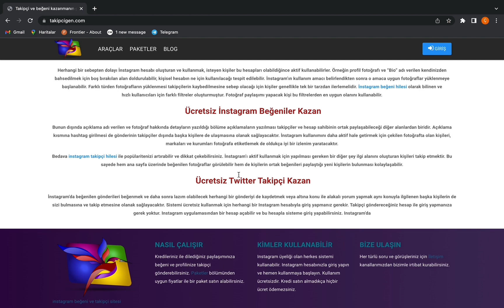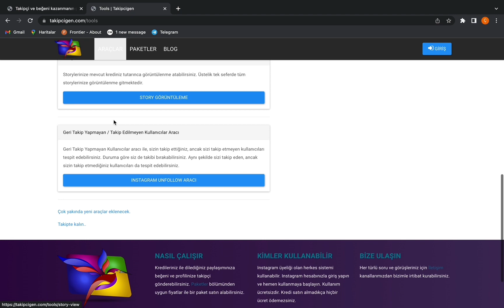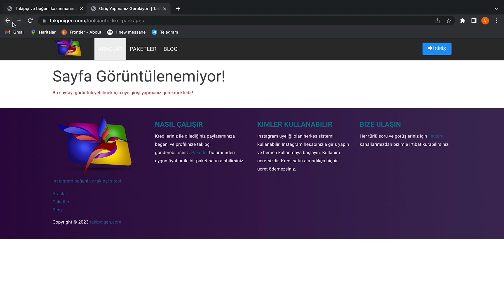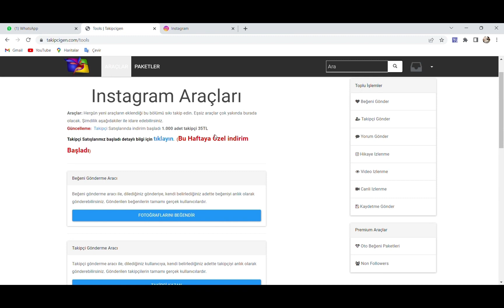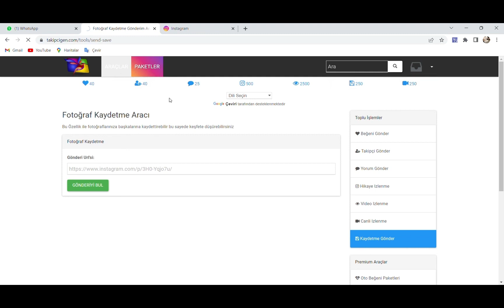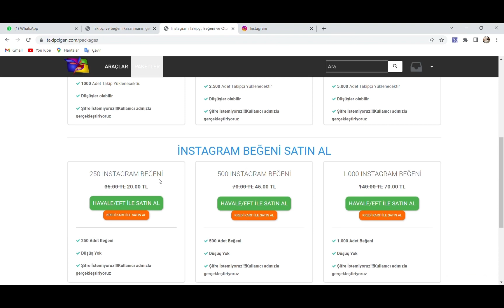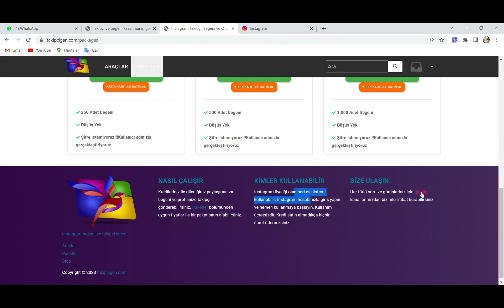İNSTAGRAM TAKİPÇİ KAZANMA PLATFORMU🎉!! TAKİPCİGEN SİTESİNİ İNCELİYORUZ⚡️!!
order grab
shopping
usdt mining
usdt mining site
earn usdt
usdt
mining
usdt investment
usdt mining sites 2023
free usdt
investment site
mining site
mining usdt
site
stormgain 2023
stormgain withdrawal
usdt site
usdt tether
usdt thunder
usdt wallet
usdt.gr
usdt.ms
usdtmnb

Airdrops  #
FreeAirdrops  #
PaymentProofs #
MiningApp #
WithdrawalProof #
EarningTricks #
LegitPlatforms #
Faucets #
FreeCrypto #
NewCoins #

100 payment certificate online income application 2023 100 daily income application
Free USDT
100 payment certificate online earning application 2023
Event application
Free dollar
usdtgroup.top
$ 100 per day
100 income applications 2023
Encrypted investment
Earn Bitcoin
Earn Bitcoin
Earn TRX
Earn USDT
Earn free
2023 free money application application